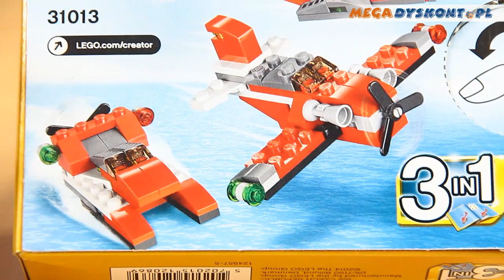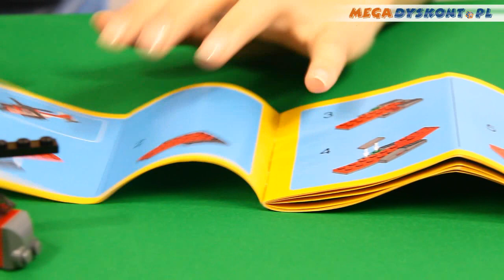Red Thunder / Czerwony Grom 31013 - Lego Creator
Model 3 w 1
Wspaniały czerwony śmigłowiec, jest masywny i przeznaczony do zadań specjalnych. Może przenosić ciężkie ładunki do trudno dostępnych miejsc lub ratować ludzi z niebezpiecznych górskich terenów. Model można przebudować w piękny dwupłatowiec lub mega szybką łódź wyścigową.

Zestaw przeznaczony dla dzieci w wieku 6+, zawiera 66 elementów:
- wymiary śmigłowca: 4 cm wysokości,  13 cm długości, 3 cm szerokości
- wymiary dwupłatowca: 4 cm wysokości,  8 cm długości, 11 cm szerokości
- wymiary łodzi wyścigowej: 3 cm wysokości,  7 cm długości, 4 cm szerokości

3-in-1 model: rebuilds into a biplane or a racing boat; Features turning main and tail rotors, engine detail and high-visibility color scheme
Spin the propellers and soar into the sky!
Red Thunder helicopter measures over 1" (4cm) high, 5" (13cm) long and 1" (3cm) wide
Biplane measures over 1" (4cm) high, 3" (8cm) long and 4" (11cm) wide
Racing boat measures over 1" (3cm) high, 2" (7cm) long and 1" (4cm) wide ⤵️

ZAPRASZAMY NA NASZ NOWY KANAŁ!